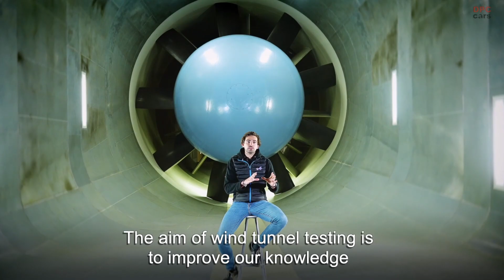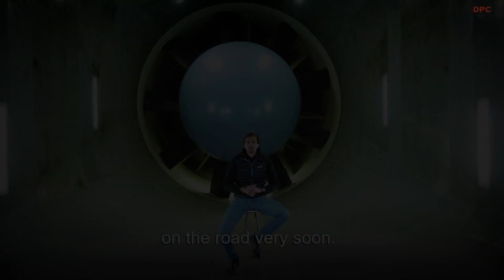Alpine A110 Aerodynamics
Aerodynamics engineering is fundamental to the development of a high-performance sports car like the Alpine A110. The benchmark for this discipline is found in Formula 1, where wind-tunnel testing has reached the highest levels of technical complexity. Pierre Sancinéna, the aerodynamics engineer at Alpine Cars, conceived the idea of going into partnership with his colleagues in Alpine F1 Team to take advantage of their methods and tools. He takes us behind the scenes of a test like no other.